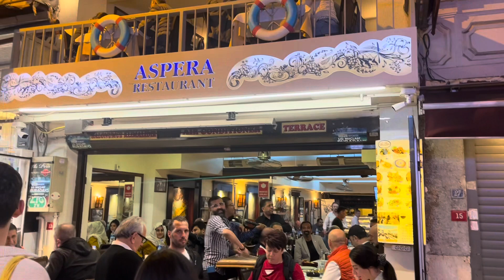İstanbul nightlife summer. İstiklal street nightlife.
İstanbul nightlife summer. İstiklal street nightlife. İstiklal caddesi gece görüntüsü. istiklal caddesi sokak şarkıcıları. istiklal caddesi 2023. istiklal caddesi istanbul. istiklal caddesi live. istiklal caddesinde çalan müzik. istiklal street istanbul. İstiklal street istanbul 4k. istiklal street music. istiklal street nightlife taksim square istanbul. istiklal street istanbul music. istiklal street walking tour. улица Истиклал Стамбул. Турция улица Истиклал. Ночной Стамбул.